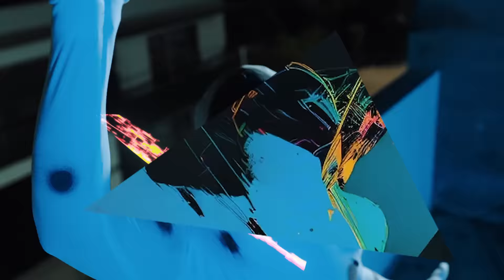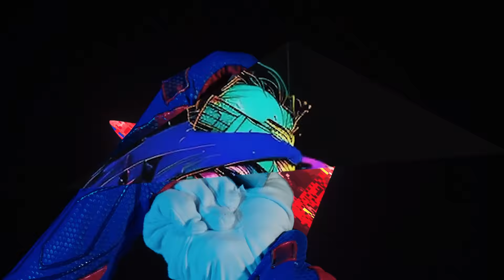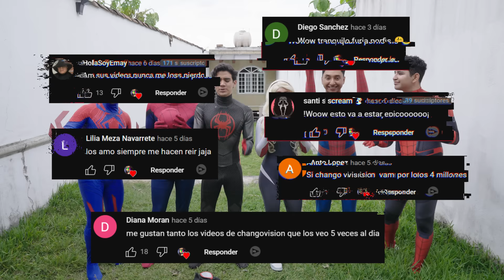ACROSS THE SPIDERVERSE | FAN FILM | Changovisión